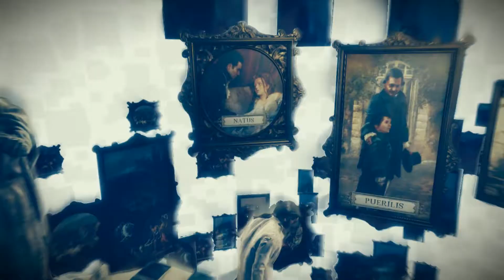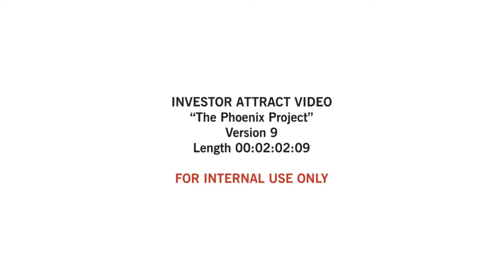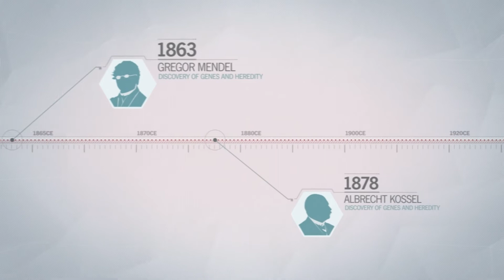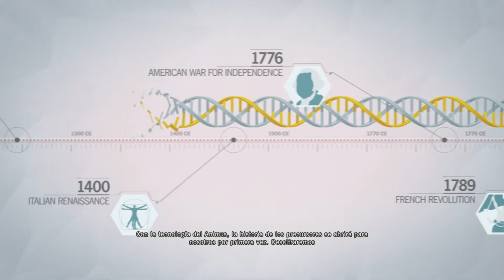Assassin's Creed Unity | LET'S PLAY ESPAÑOL | Capitulo 3